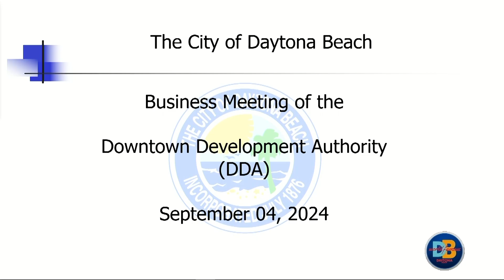Downtown Development Authority - Budget Hearing - September 4, 2024